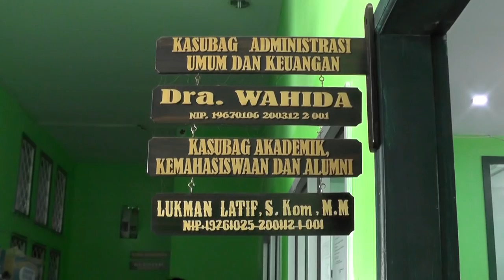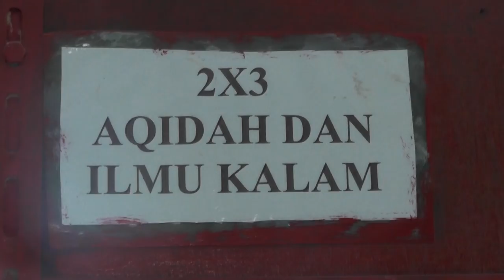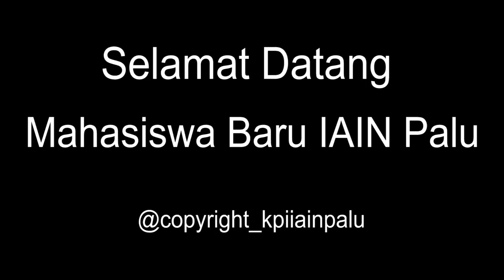10 Orang Wajib Kenal di Kampus